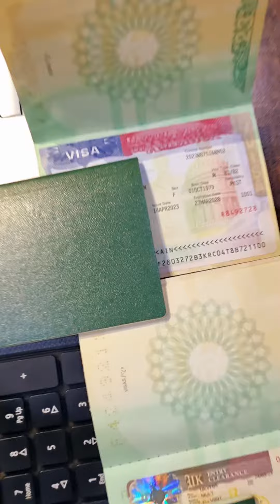Koi ja rha hain Canada koi jaa raha hain Australia koi jaa rha hain America ap kaha janna chahte ho